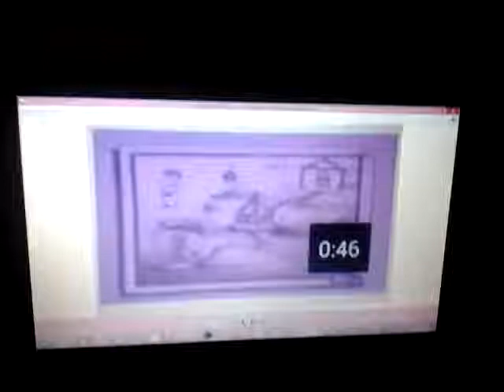12 de junio de 2022(5)